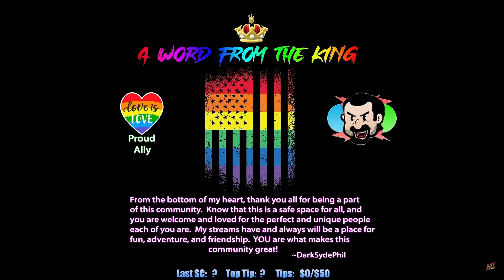KAT'S BODY IS ALREADY BEING PACKED UP! JASPER IS NEXT!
DSP hints that there are health problems in paradise, and that's the reason he's taking July 3rd OFF!